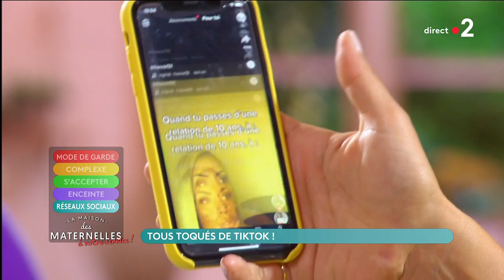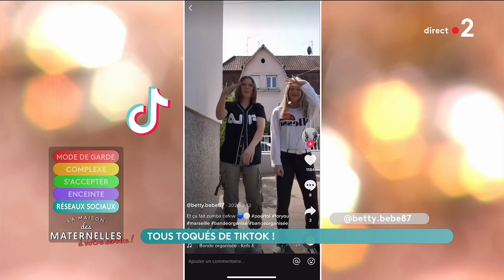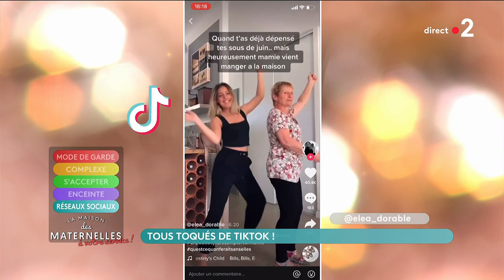Tous toqués de TikTok ! - La Maison des maternelles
Yasmine Oughlis nous dit tout sur Tiktok, le réseau social préféré de nos ados.
Vos enfants, vos petits-enfants sont sans arrêt sur Tiktok et vous aimeriez bien savoir de quoi il s’agit et accessoirement comment ça marche ? On va voir ça tout de suite mais déjà première info : c’est l’appli qui a été la plus téléchargée au monde en 2020.
Elle a dépassé Facebook et Whatsapp en été, téléchargée 850 millions de fois.
Alors qu’est-ce qu’on y trouve ?
Des millions de courtes vidéos qui s’enchainent à l’infini et si une vidéo ne nous plait pas on passe à la suivante en scrollant.